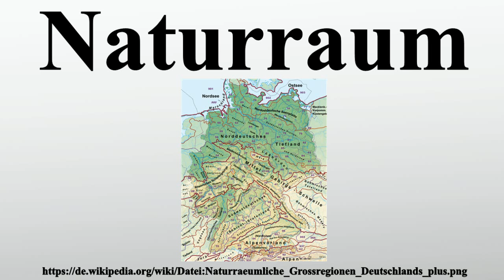Naturraum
Vielen Dank für Ihre Unterstützung:

In der physischen Geographie versteht man unter Naturraum eine durch Parameter der Geofaktoren Klima, Relief, Wasserhaushalt, Boden, geologischer Bau und Bios charakterisierte Einheit des geographischen Raumes.Der sehr ähnliche geographische Begriff der Landschaft wird teils in identischer Bedeutung verwendet, teils auch differenziert, indem „Naturraum“ allein die naturgesetzlich determinierte Komponente des jeweiligen Raumausschnittes beschreibt, während „Landschaft“ weitere Komponenten wie die aktuelle Landnutzung einschließt.Die einzelnen Naturräume können entweder als räumliche Individuen konzipiert sein, die in ihrem Gesamtcharakter sich in einzelnen oder mehreren Geofaktoren von den benachbarten Flächeneinheiten unterscheiden, oder als Typen, die eine gleichartige Merkmalskombination aufweisen.In beiden Fällen sind landschaftliche Einheiten von bestimmter Erscheinung und Standortausprägung sowie Lagequalität gegenüber benachbarten Flächen mit unterscheidbarer Charakteristik abgetrennt.

Bild-Copyright-Informationen
Urheber Info: derivative work: Elop (Ausschnitt) (talk) Deutschland_Naturraeumliche_Grossregionen.png: User:NordNordWest Grenzen und Beschriftungen wurden Anfang Juli 2012 deutlich überarbeitet Grenzen zwischen den Gruppen nach Handbuch der naturräumlichen Gliederung Deutschlands nebst Einzelblättern Grundlage für die Großregionen 1. bis 3. Ordnung ist ein Entwurf von Heinrich Müller-Miny, siehe hier (PDF) Die Nordgrenze der Region 1. Ordnung Alpen wurde nach den Alpenblättern (Dongus) geändert Die Nordgrenze der Region 2. Ordnung Zentralalpen zu den Nördlichen Kalkhochalpen wurde südlich des Inntals gelegt (bei Müller-Miny: nördlich), wie es dem allgemeinen Stand und der Geologie entspricht Die Grenze der Region 2. Ordnung Lößbörden wurde gemäß der neueren Gliederung Naturräume in Sachsen geändert Insbesondere wurde die Gruppe 44 Oberlausitz zwischen Mittelgebirgsschwelle und Lößbörden aufgeteilt Die Gruppe 46 Sächsisches Hügelland kam entsprechend komplett zu den Lößbörden, also auch die Teile rechts der Elbe; östlich der Haupteinheit 462 Großenhainer Pflege wurde entsprechend auch ein Teil von 892 Königsbruck-Ruhlander Heiden (Gruppe 89 Oberlausitzer Heideland) den Lößbörden zugeschlagen.